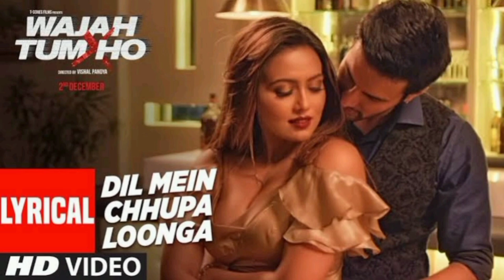Dil Me Chhupa Lunga ❤ Wajah Tum Ho ❤ Hindi Song